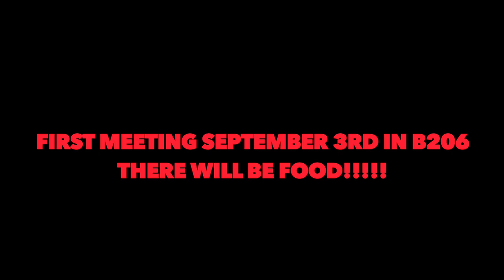LHS BDN - Film Club Promo 2019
LHS BDN Student News - Lebanon High School Blue Devil News - Film Club Promo 2019